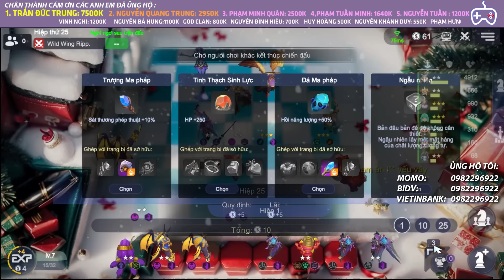ĐỘI HÌNH TƯỞNG CHỪNG ĐÃ CHẾT BỖNG DƯNG HỒI SINH VÃ VỠ MÕM SASORI | AUTO CHESS MOBILE 604